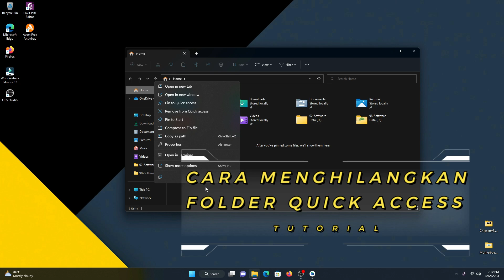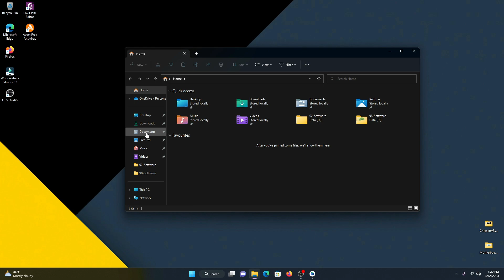Cara menghilangkan folder Quick access di windows 11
Windows 11 atau 10 kamu quick access foldernya banyak yang tampil?
mau menghilangkannya ?

Yuk langsung cek video kali ini..